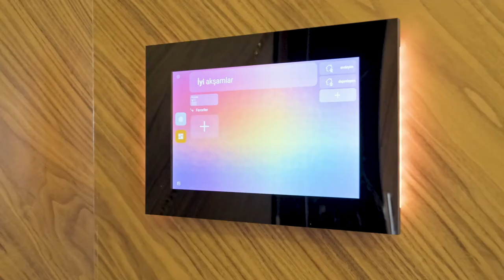Antalya Döşemealtında Satılık Günerhan Villa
Bu Muhteşem Villamı gezmek ve detaylı bilgi almak için lütfen iletişime geçiniz.

Realty World
Yıldız Gayrimenkul
Gayrimenkul Danışmanı
Gonca BERANİ : 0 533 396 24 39
Canan POLAT   : 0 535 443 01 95